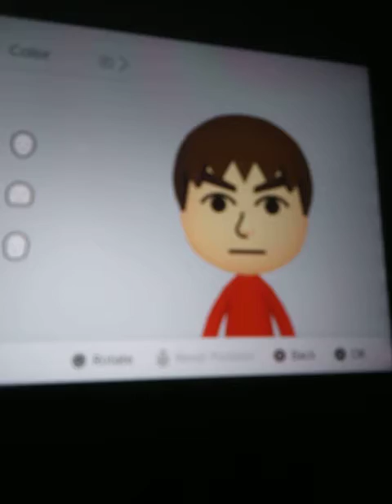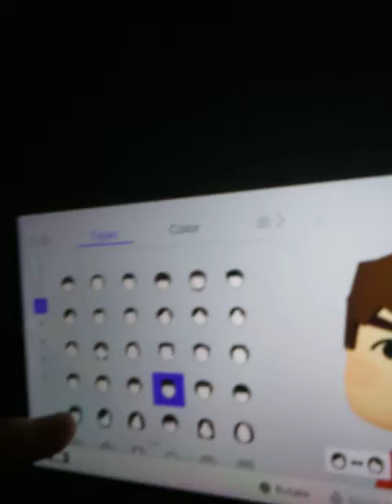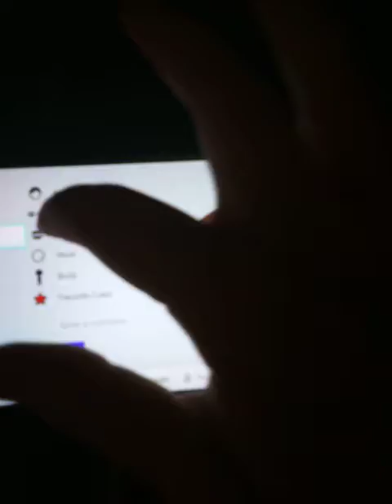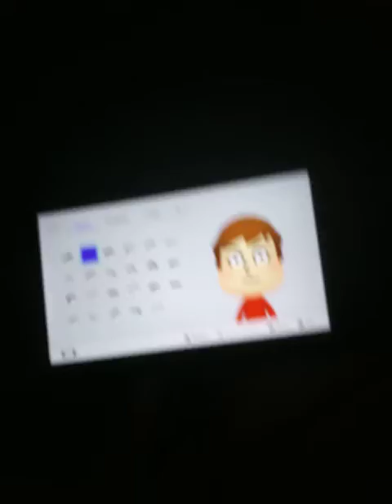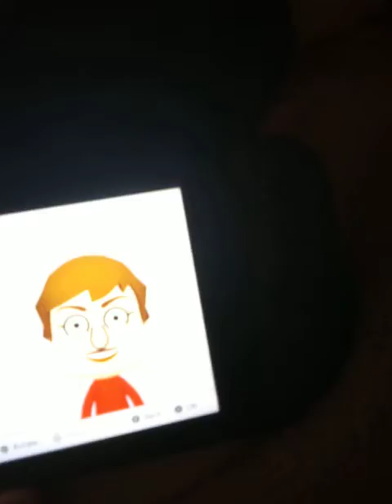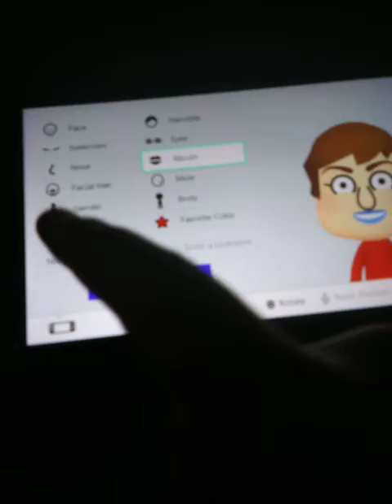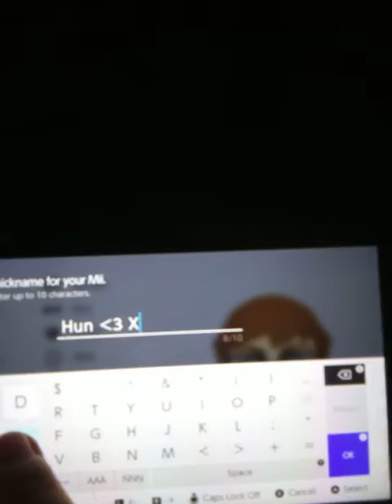Hunter don't kill me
I PROMISE I NOT TRYNA SAY UR FAT! IM.NOT SAYING UR UGLY ITS JUST FOR FUN I PROMISE OMG MY HEARTS GONNA GIVE XDDDDD